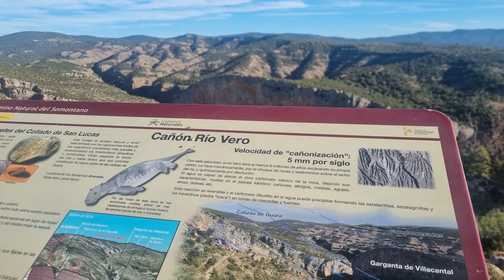2023 Cregenzán. Municipio de Barbastro. El somontano y sus paisajes. Montañana (Noguera Ribagorzana)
Zona de Somontano en la provincia de Huesca (Aragón) y recoorido por varios pueblos, también por Montañana en la Noguera Ribagorzana